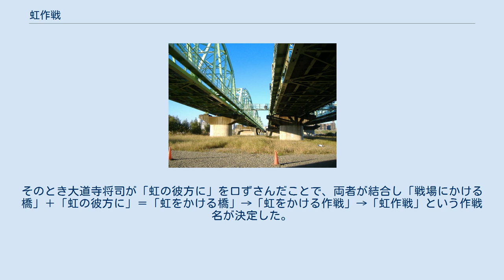虹作戦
虹作戦（にじさくせん） 1942年に行われたバレンツ海海戦のドイツ側の作戦名。
 2004年に行われたイスラエルによるガザ地区掃討作戦の作戦名。
 1974年（昭和49年）に日本の武闘派左翼テロリストグループである東アジア反日武装戦線が立案した昭和天皇に対する暗殺計画。
本項にて記す。
 虹作戦の事件現場（東北本線荒川鉄橋） 1970年（昭和45年）春、法政大学の学生で中核派出身の大道寺将司らが結成した「Lクラス闘争委員会」は尖鋭化の一途をたどり、極端な反日思想のもと実力行使も辞さないまでに過激化していった。
1972年（昭和47年）冬、「東アジア反日武装戦線」を名乗る大道寺らは本格的な武装闘争の準備を開始、そのターゲットの中には、第二次世界大戦によって「幾千万人ものアジア人民を圧殺した、この大犯罪人を処刑することは、反日思想の当然の帰結である」として昭和天皇が上がっていた。
 1973年（昭和48年）頃から、暗殺計画が浮上していたが、具体化し始めるのは翌1974年（昭和49年）からである。
犯人グループは天皇の行動を調べ、全国各地で多様な公務をこなしながらも毎年8月14日だけは那須御用邸から皇居にお召し列車で帰還し、翌8月15日の全国戦没者追悼式に備えるという行動パターンをつかんだ。
彼らはこのお召し列車を天皇もろとも爆破することを決意、爆弾の設置場所は、埼玉県と東京都の都県境に架かる東北本線・赤羽 - 川口間の「荒川橋梁」とした。
彼らは「昭和49年8月14日」をもって昭和時代を終わらせる作戦に高揚したという。
 ちょうどその頃から「セジット」という爆薬の開発が進められ、1974年（昭和49年）8月14日の決行日に合わせるために急ピッチで爆弾が製造された。
 当初は無線による遠隔操作でお召し列車通過のタイミングに合わせて鉄橋の線路を爆破するつもりだったが技術的問題により挫折し、有線方式での爆破を企てた。
 1974年（昭和49年）8月14日の作戦実施に向け、行動が開始された。
 迷彩を企図して黒装束に身を包み、殺傷能力を持たせた改造モデルガンとナイフで武装した彼らは、前々日の深夜より三夜にわたる予定で、爆弾を爆発させるための電線の敷設を行い始めた。
しかし、二日目（爆破計画前夜）の作業中、私服警察官とも浮浪者や変質者とも考えられる正体不明の第三者が橋脚付近に姿を現し、周囲を徘徊し始めた。
これを自分たちに対する監視、包囲の動きかもしれないと警戒した犯人グループは計画を察知されることを恐れ敷設を断念、計画は未遂に終わった。
近い将来に虹作戦を再び行うため、電線はすべて回収し、証拠を隠滅した。
 犯人グループの計画では、お召し列車が走る全区間で警察や国鉄関係者による最終調査・点検と警備が実施されることが考慮されておらず、仮に電線の敷設が完了していても、事前に察知される可能性があったことは否定できない。
事実、虹作戦当日の荒川鉄橋でも通過時間の前後には警察官らが不審物の検索を行い、お召し列車の警備に当たった。
また、爆弾を仕掛けようとしたのは現在の宇都宮線区間の東北本線上り線の橋梁だったが、実際にお召し列車が通過したのは現在湘南新宿ライン南行などが運行される隣接する東北貨物線上り線であった。
 この虹作戦のために製造されていた爆薬「セジット」は、後に「三菱重工爆破事件」に使用されている。
この事件は大量の死傷者を出す太平洋戦争後最悪の爆弾テロとなったが、予想を上回る大惨事になったのは、本件で列車・橋梁爆破に使うはずだった強力な爆弾を転用して市街地の歩道に設置したためである。
 翌年の1975年（昭和50年）5月19日にメンバーが一斉逮捕されたため、虹作戦が再度実行に移される事はなかった。
 この作戦が決定した際、彼らが連想したのは橋の爆破で列車もろとも川に転落するという結末をむかえる映画『戦場にかける橋』である。
そのとき大道寺将司が「虹の彼方に」を口ずさんだことで、両者が結合し「戦場にかける橋」＋「虹の彼方に」＝「虹をかける橋」→「虹をかける作戦」→「虹作戦」という作戦名が決定した。